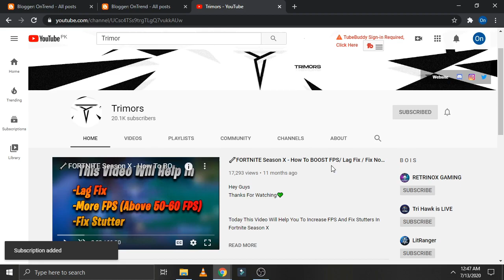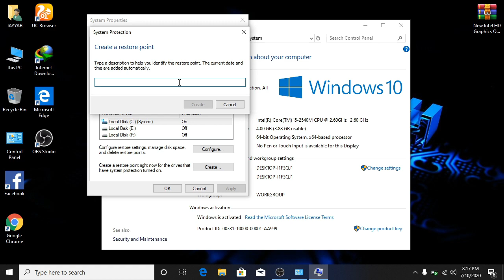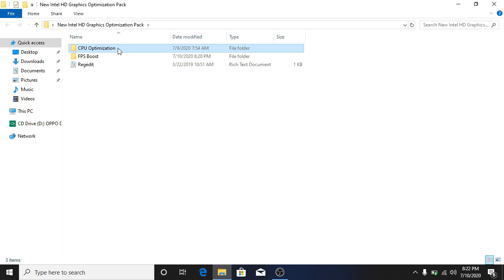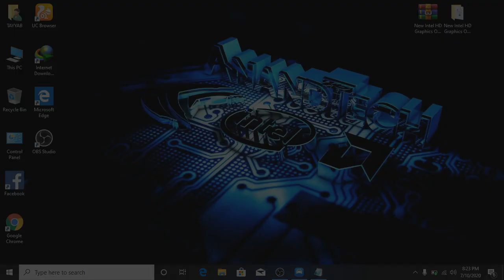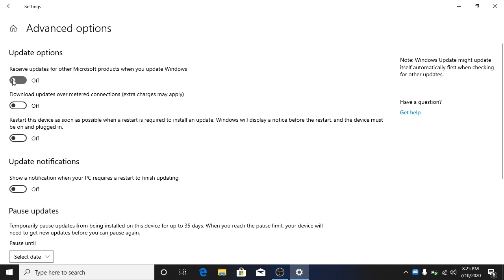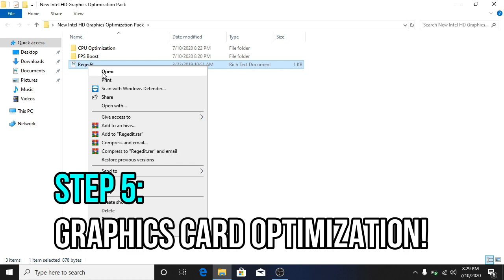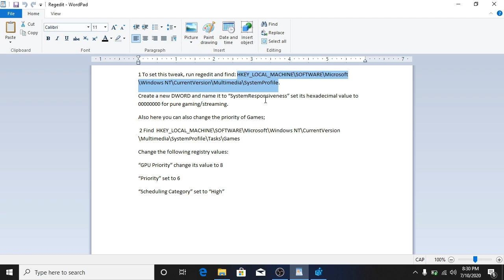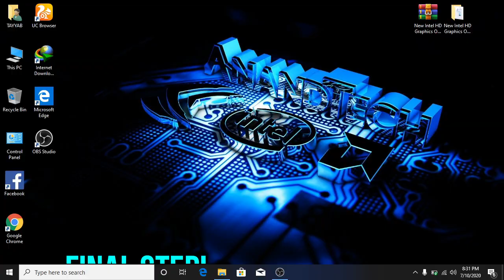How to Optimize Intel HD Graphics For GAMING & Performance in 2020 The Ultimate FPS Boost GUIDE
This video shows you How to speed up any Intel HD Graphics Computer to increase your productivity and for a better gaming experience
This can improve your PC performance  And gaming performance
Get maximum performance
Strucking Lag Fixed And Increase fps guide for all games Fortnite, Pubg ,Csgo

Credit:
Tweak Central:-